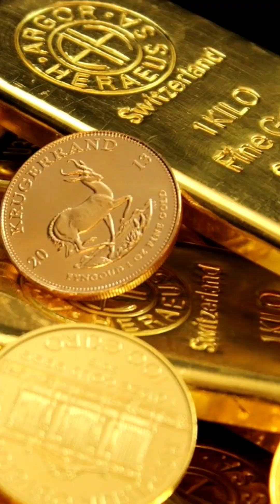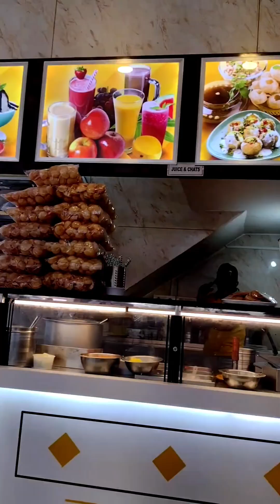What I bought in gold shopping || Gold jewellery shopping vlog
Your queries -

Viral video
 gold shopping
 jewellery shopping
 shopping
gold collection
 viral video
 trending video
telugu vlogs
shopping vlog
daily vlogs
Cooking with Taj & vlogs
Urdu vlogs
Gold accessories

Gold jewellery shopping vlog || shopping jewellery gold realgold shoppingvlog goldshopping goldcollection jewellery collection siriwithkarthik teluguvlogs daily vlogs